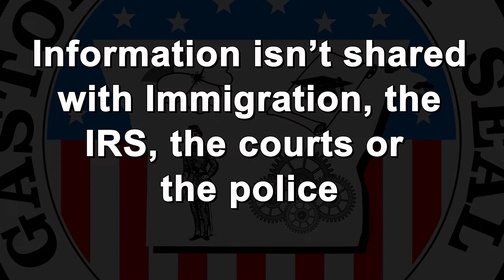Gaston County, NC 2020 Census